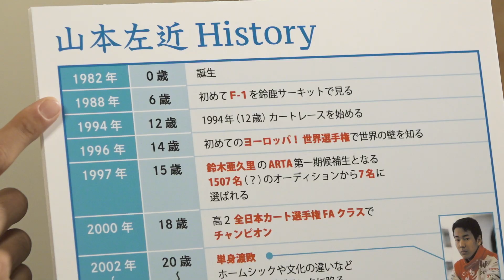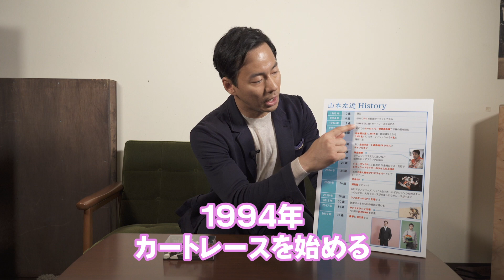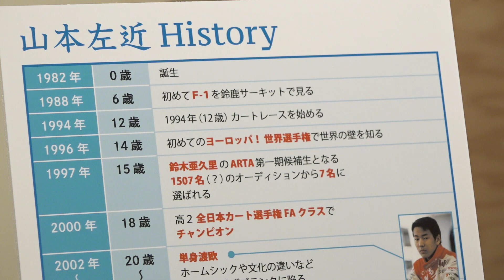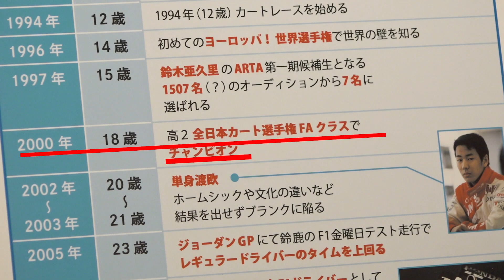【自己紹介①】はじめまして！山本左近です！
元F1ドライバーの山本左近です。

サコチャン記念すべき第1回目の配信は『左近ヒストリー』として、F1ドライバーを目指したキッカケや海外生活での苦労話などなど、、、山本左近がどんな青春時代を過ごしていたかを紹介します！

山本左近をご存知の方も初めましての方も、これから応援よろしくお願いします！